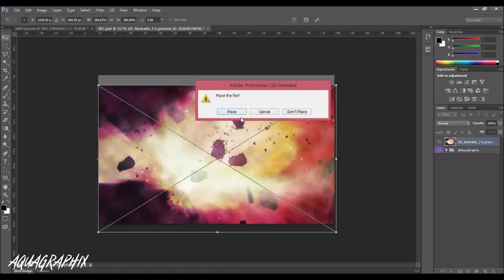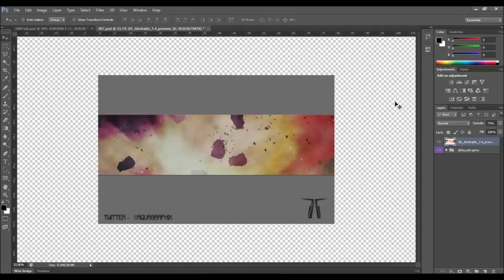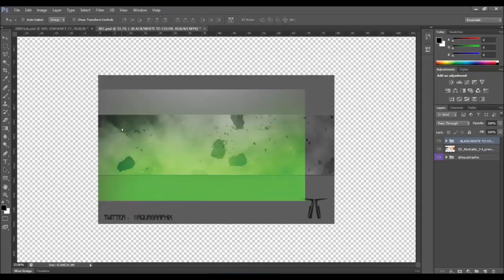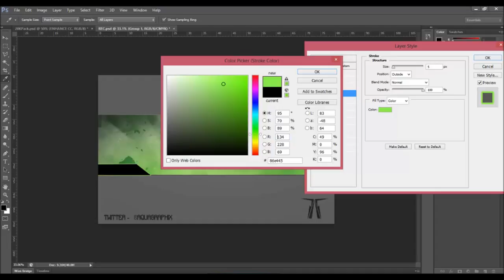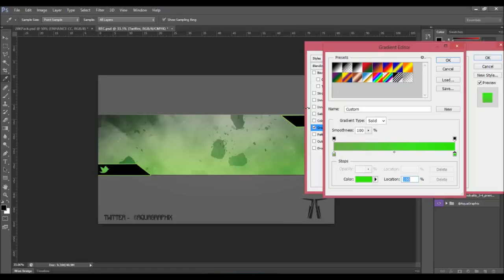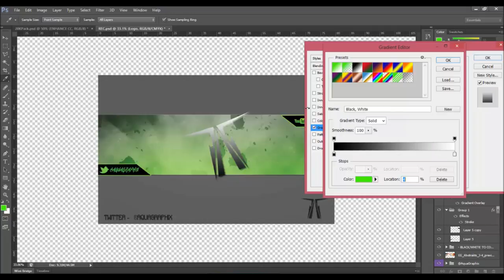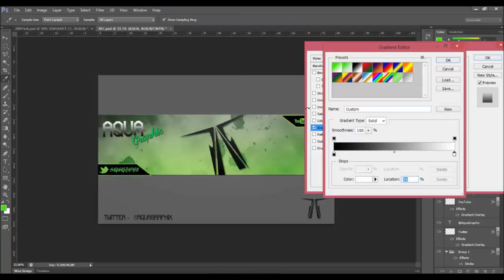#1 Speed Art - Aqua Graphix Banner - Maaancini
Made By - @Maaancini